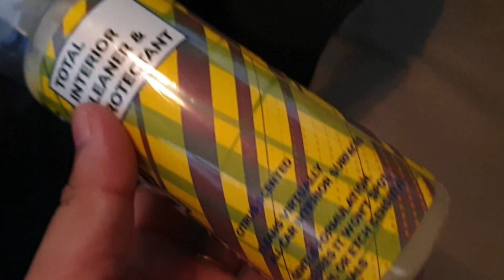Shinex Pro car interior cleaner review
Shine x pro Car interior cleaner review